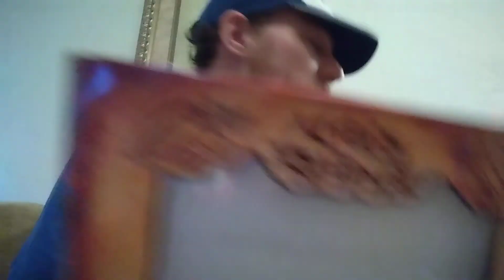Taste Test: Aztec's Revenge Hot Sauce Collection Pt. 4 "The Last Sauce" (Firey Apocalypse)